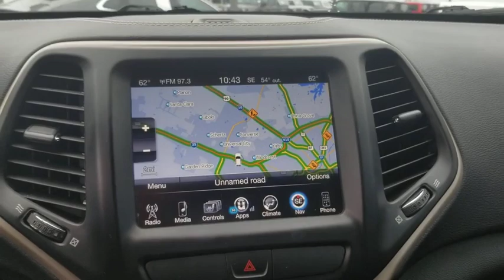2015 Jeep Cherokee Austin, New Braunfels, Boerne, San Marcos, San Antonio, TX D383981A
Billet Silver Metallic Clearcoat Used 2015 Jeep Cherokee available in San Antonio, Texas at San Antonio CDJR. Servicing the Austin, New Braunfels, Boerne, San Marcos, TX area.

11910 Interstate 35 Frontage Rd

Recent Arrival! New Price! Certified. FWD NAVIGATION/NAV/GPS, LEATHER, HEATED LEATHER SEATS, REAR BACKUP CAMERA, CHRYSLER CERTIFIED, ONE OWNER CLEAN CARFAX NO REPORTED ACCIDENTS, PREMIUM WHEELS, FRONT WHEEL DRIVE, MULTI ZONE CLIMATE CONTROL, STEARING WHEEL CONTROLS, CRUISE CONTROL, Cherokee Limited, 4D Sport Utility, Billet Silver Metallic Clearcoat, Bi-Xenon High-Intensity Discharge Headlamps, Exterior Mirrors w/Memory, Luxury Group, Power Liftgate, Premium Leather Trimmed Bucket Seats, Quick Order Package 26G, Radio/Driver Seat/Exterior Mirrors Memory, Ventilated Front Seats. CARFAX One-Owner.brFCA US Certified Pre-Owned Details:brbr  * Includes First Day Rental, Car Rental Allowance, and Trip Interruption Benefitsbr  * Vehicle Historybr  * Powertrain Limited Warranty: 84 Month/100,000 Mile (whichever comes first) from original in-service datebr  * Warranty Deductible: $100br  * 125 Point Inspectionbr  * Limited Warranty: 3 Month/3,000 Mile (whichever comes first) after new car warranty expires or from certified purchase datebr  * Transferable Warrantybr  * Roadside AssistancebrbrbrReviews:br  * If you think anything that looks like an off-roader should be an off-roader - especially if there's a Jeep badge on the nose - then the 2015 Jeep Cherokee SUV is for you. Source: KBB.combr  * Smooth and refined V6 engine; smooth and quiet ride; spacious passenger quarters; abundance of available high-end tech features; Trailhawk offers unique off-road capability for the segment. Source: Edmundsbr  * For 2015, this famed Jeep Cherokee remains full of sophistication, styling and technology. The body of the Cherokee is cutting edge with an appearance that is aerodynamic. It features aggressively angled LED headlights, and a rear tailgate with stunning curves. Even the signature Jeep 7-slotted Grille is a modern refined look, but is still instantly recognizable. Standard on all models, is the impressive 2.4-Liter MultiAir2 Tigershark I4 engine with 184hp, and a 9-Speed Automatic Transmission. The Trailhawk model gives you the 9-Speed Transmission with Jeep Active Drive II, an Off-Road Suspension, and Hill Descent Control. Need extra power? No problem. All models, with the exception of the Sport, give you the option of a 3.2-Liter Pentastar V6, with 271 hp. The Cherokee is available in both Front-Wheel and Four-Wheel Drive Models, with seven trims between them. The interior is stylish and high-end, but with an attitude. Hand-sculpted angles, incredible technology, and high quality materials scream comfort. Experience the feel of the bucket seats that are designed to make all your drives relaxing. Jeep also made sure that its high-tech features like the various Uconnect systems were not only powerful, but easy to use as well. Plus, check out the hidden storage under floorboard in the back cargo area, or in the secret bin within the available fold-flat front passenger seat. Jeep has considered your safety as well with 4-wheel Anti-Lock brakes, Traction Control, and Electronic Roll Mitigation on all models. Plus, Blind Spot and Cross Path Detection, Parallel and Perpendicular Park Assist and Forward Collision Warning with Crash Mitigation. Source: The Manufacturer SummarybrbrPlease call today to check extra options and availability.